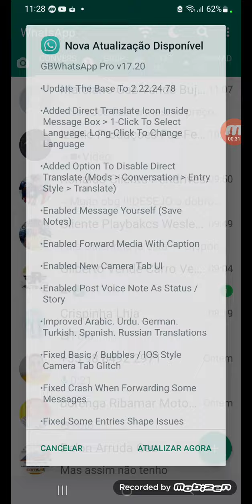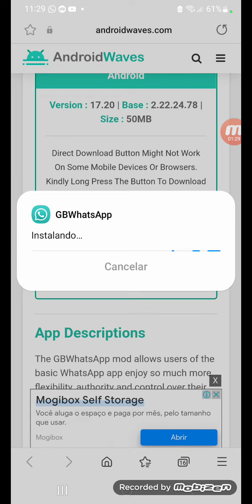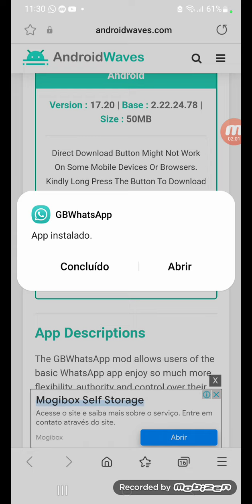COMO ATUALIZAR O WHATSAPP GB VIDEO ATUALIZADO 2023 inscreva se no nosso canal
Nesse vídeo vou te ensinar como atualizar o whatsapp Gb 2023

link. pra baixar o whatsapp gb

instagran @francisluzpicossantos

link do vídeo de como tirar o oline do whatssap